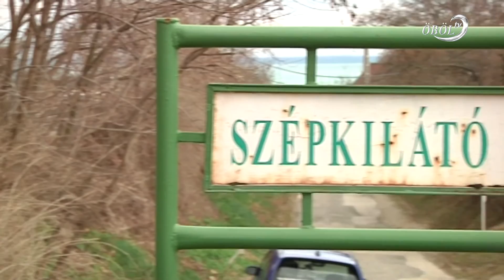Utca és támfal – átadások Alsóörsön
Megújult a Szépkilátó utca Alsóörsön. A település és alakosok összefogásából több, mint 500 méter utat aszfaltoztak le. A Római úton pedig támfal készült, ami a Belügyminisztérium támogatásával valósulhatott meg. A két beruházás összértéke meghaladja a 28 millió forintot.